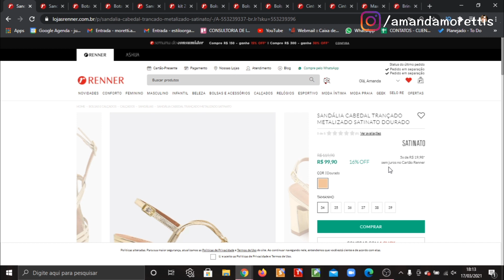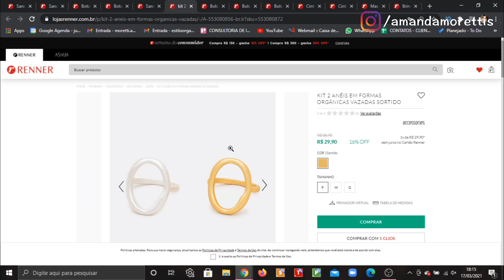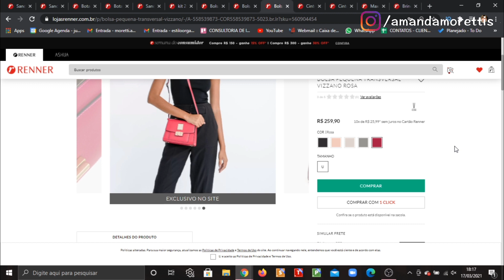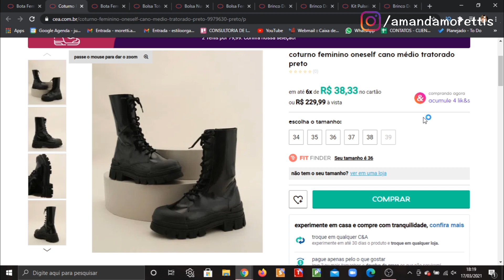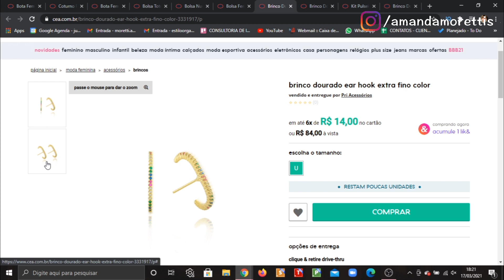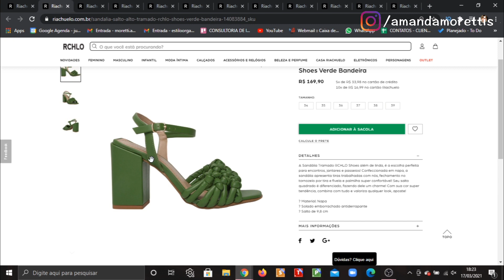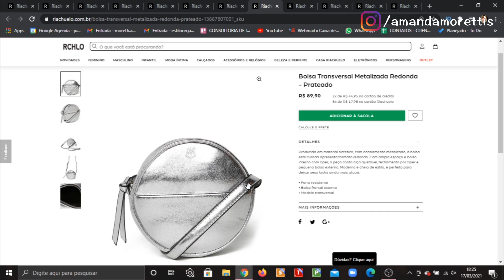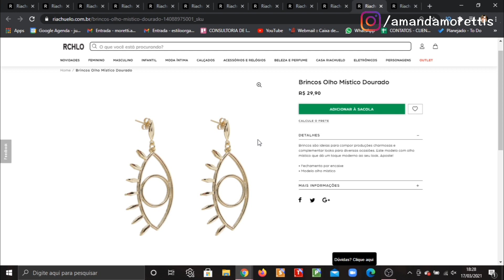TOUR Pelos Acessórios, Bolsas E Sapatos Das FAST FASHION! 👛👠👑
Dicas Diárias De Consultoria De Imagem E Estilo, Visagismo, Moda, Tedências, Organização e ainda mostro um pouco mais do meu dia a dia e da minha vida pessoal direto no meu INSTAGRAM: